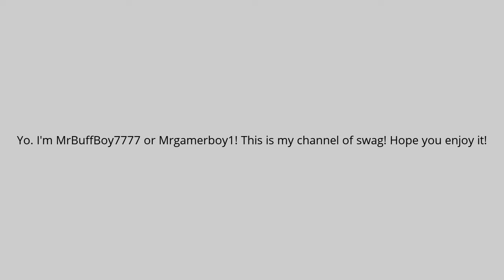Channel Trailer of SWAG!!!